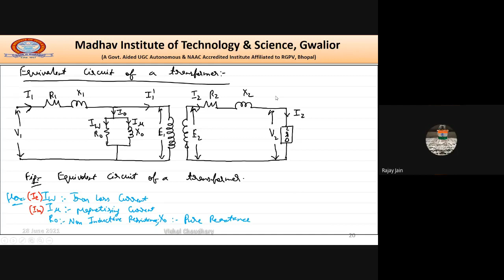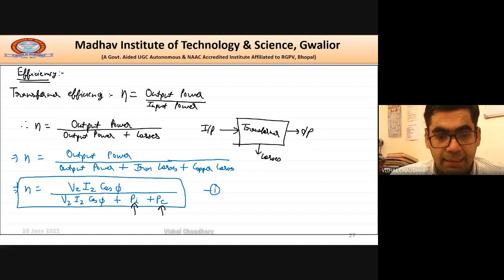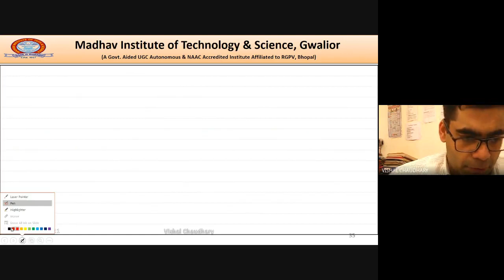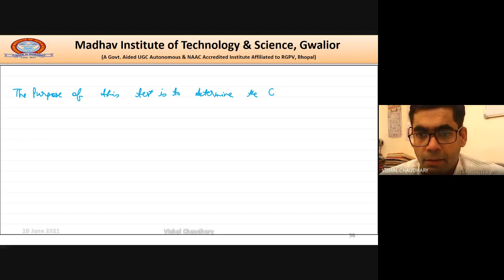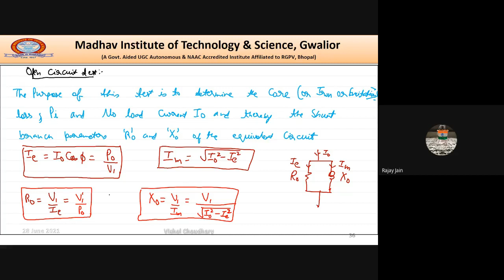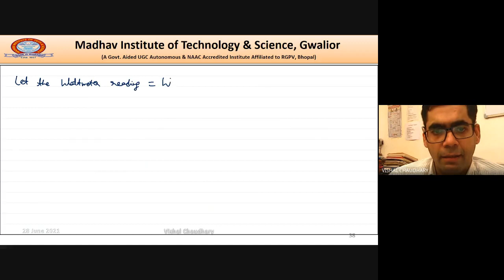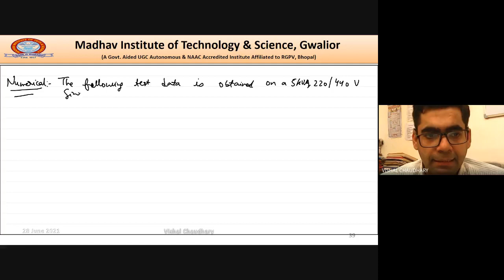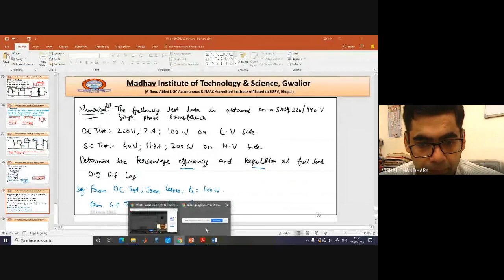Day 34 : 28.06.2021 Basic Electrical & Electronics Engineering100022 Group B